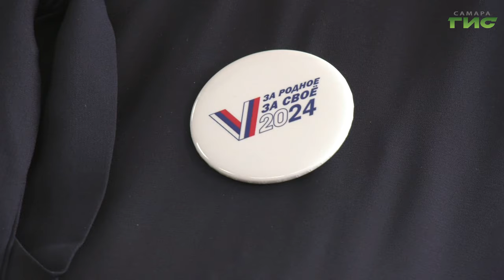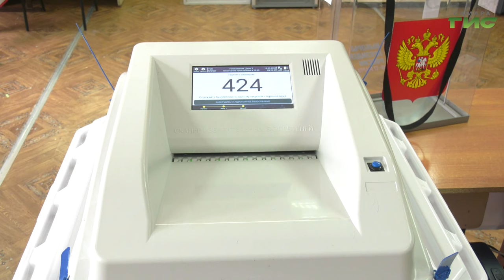В Самаре в дни голосования на выборах президента России работают наблюдатели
Наблюдение за выборами проходит и в местах голосования. Как соблюдаются нормы на избирательном участке номер 2507, расскажет Ксения Баканова.